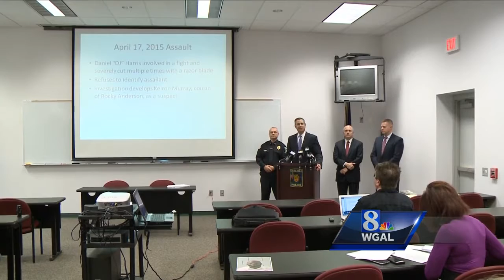Police make arrest in fatal shooting at Carlisle American Legion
Carlisle Homicide Arrest 10.20.16